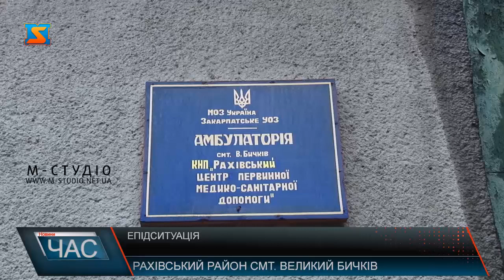Епідситуація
Епідситуація у  Великому Бичкові наразі не найкраща,  станом на 10 годину 15 квітня у селищі зафіксовано 9 випадків коронавірусу. Один з них летальний – нещодавно помер лікармісцевої амбулаторії, інфікований Ковід-19.Враховуючи вищесказане, 9 квітня було тимчасово призупинено роботу міської лікарні таамбулаторії, медиків обстежували, а приміщення закладів дезінфікували. Вчора, 14 квітня, амбулаторія частково відновила роботу.За словами медиків, «на телефоні» цілодобово, надають посильнудопомогу, просять жителів селищане панікувати і дотримуватися всіх превентивнихобмежень. Лікарі ж попри страх вийшли на роботу і продовжують працювати на передовій боротьби із смертоносним вірусом, а тому наполегливо просять і місцевих жителів бути свідомими, дбати про своє здоров’я, безпеку оточуючих, і медиків зокрема, і звичайно ж, дотримуватися карантину.